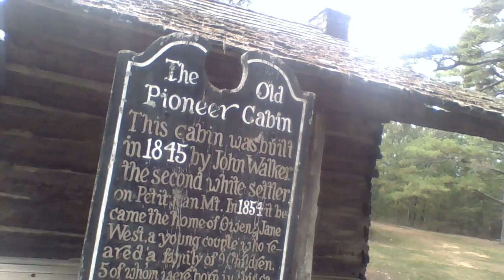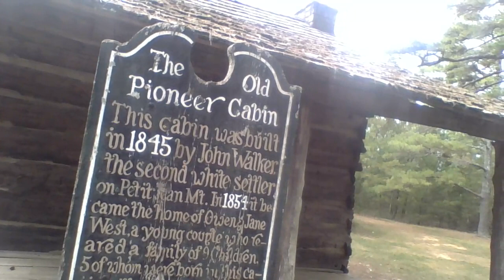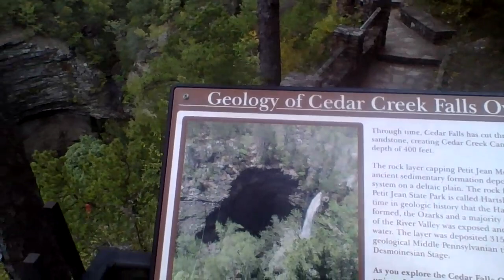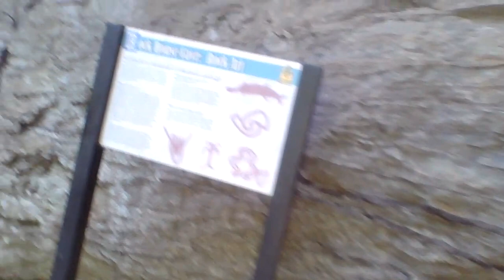Wildman @petit jean state park